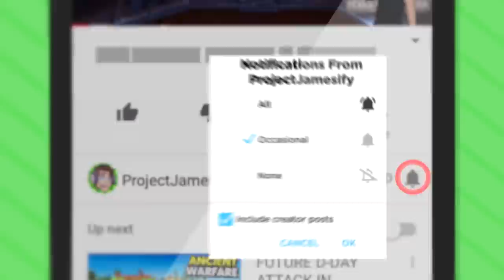Swapping RICKS BRAIN With MEESEEKS BRAIN (Rick and Morty: Virtual Rick-ality Gameplay)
Swapping Rick And Meeseeks Brains In Rick and Morty: Virtual Rick-Ality VR Gameplay!